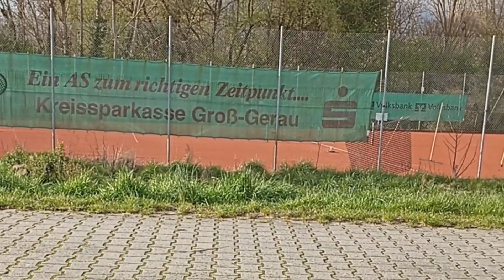Природный детский сад в Германии.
Друзья, у канала есть соц. сети и веб-сайт

Українці у Вормсi(WORMS) та околицях.

Если у вас есть ютуб-канал и вы снимаете видео о Германии,
приcоединяйтесь в наше сообщество
Ютуберы о Германии

Плейлисты на канале Просто германия

Скорая помощь в Германии, что нужно знать, как вызвать, когда и что говорить, примеры вопросов и ответов по-немецки

Как записаться к врачу в Германии, прием у врача, у стоматолога ,части тела, что и как сказать по-немецки, примеры диалогов

Шутки на немецком
у канала есть соц. сети и веб-сайт